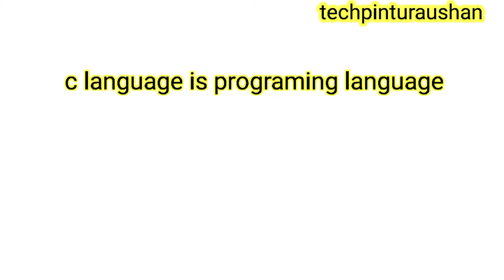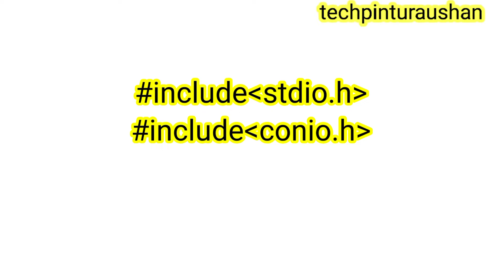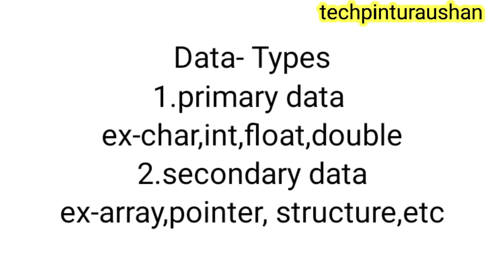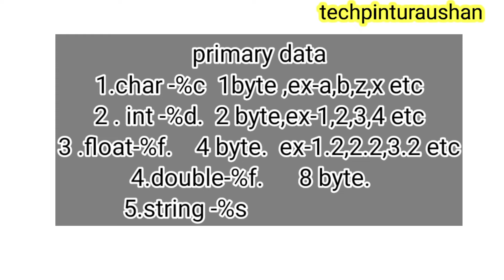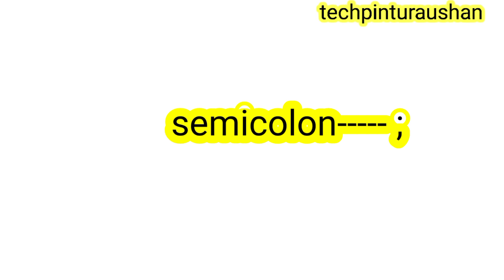C language ?????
c language kaise sikhe
c language all problem solve
c language problem
c language all details
c language addition program
c language subtraction program
c language multiplication program
c language divide program
c language all program
python kaise sikhe
python coding kaise kare
java kaise sikhe
java coding se game kaise banaye